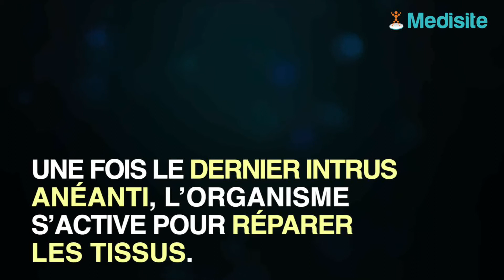Qu'est-ce qui cause la réaction inflammatoire ?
L'inflammation est un rouage bien connu de notre système immunitaire. Elle est causée par des infections ou des blessures (brûlure, plaie...). Et par des micro-organismes (bactéries, champignons ou virus). Médisite vous détaille
tout le fonctionnement derrière la réaction inflammatoire.